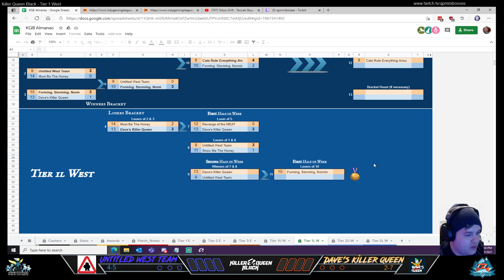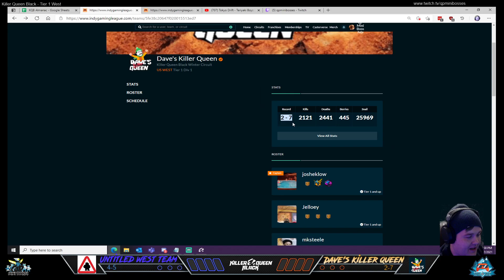Killer Queen Black - IGL Tier 1 West Semifinal(L1) Playoff - Untitled West Team vs. Dave's Killer Qu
IGL Tier 1 West Semifinal(L1) Playoff
Winter Circuit 2021

Artists: Culture Code feat. Karra